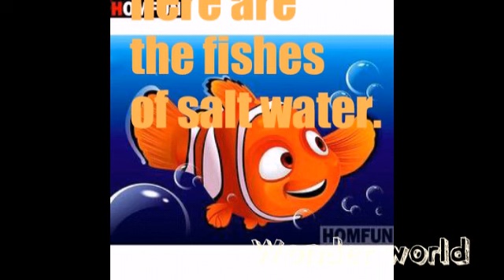Marine fish tanks.( many fishes like clown, angel, gobi, tang, butterfly, star fish, sea horse, etc)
We can also keep marine fishes and inverts in our home tank with corals. BT they need special care and water condition..👍👍👍👍